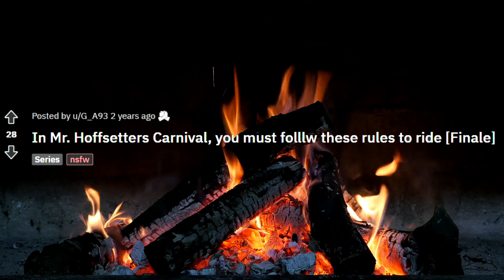In Mr. Hoffsetters Carnival you must follow these rules to ride. [ scary stories from r/nosleep ]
hi friends ! midnight_ hunter you tube channel is based on pure horror channel. this is best the place to hear horror stories. and we make scary stories every day. thank you very much friends.

Story Credit:
story posted by : u/G_A93